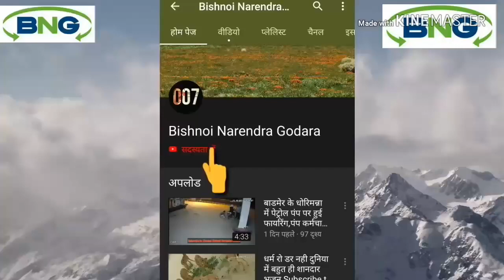हीराभाई देवासी भालनी की एंट्री वे जोरदार भव्य स्वागत वीडियो अच्छा लगे तो लाइक और कमेंट जरूर करें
समाज का अनमोल हीरा💥 हीराभाई देवासी भालनी की एंट्री वे जोरदार भव्य स्वागत ||

देवासी युवा संगठन

मैंने यह वीडियो कैसे प्राप्त किया है मुझे काफी अच्छा लगा इसलिए मैंने देवासी समाज का पहला वीडियो में यूट्यूब चैनल पर डाला है अगर इस वीडियो पर मुझे अच्छे व्यूज और अच्छे सदस्यता मिलती हैं तो मैं इस प्रकार के और बहुत सारे वीडियो आपके लिए लाता रहूंगा